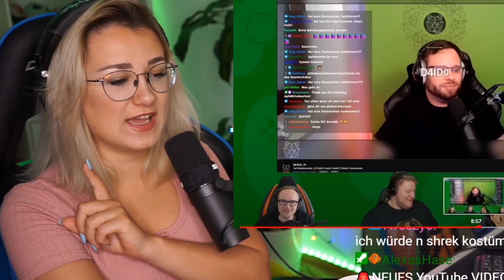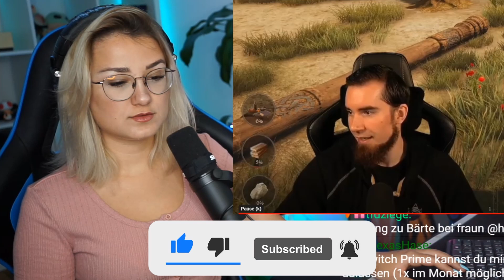Seid Smart & nutzt K0nd0me!! REACTION Wins&Fails der Woche 123